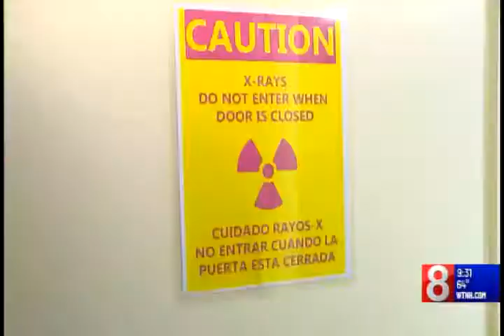Hartford HealthCare Offers Mobile Mammography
Mammograms, Lt. Gov Susan Bysiewicz, Take The Time, tour of Hartford HealthCare mobile mammography unit, make sure you get screened and take the time to get it done for early detection and better outcomes. The mobile screenings will be available in communities.